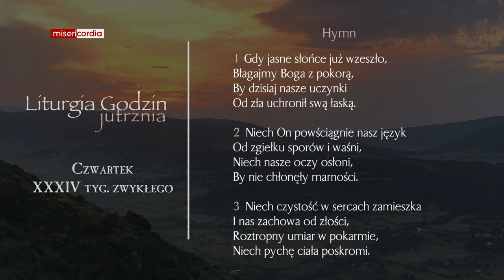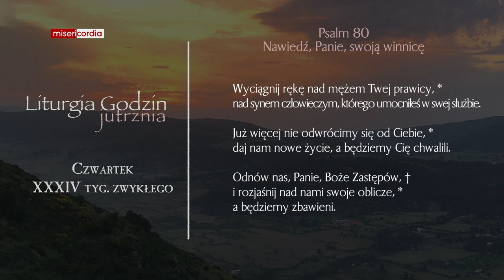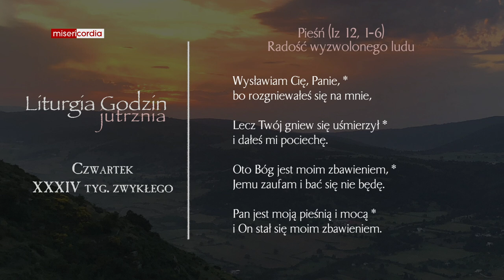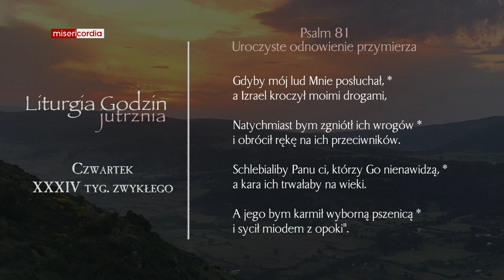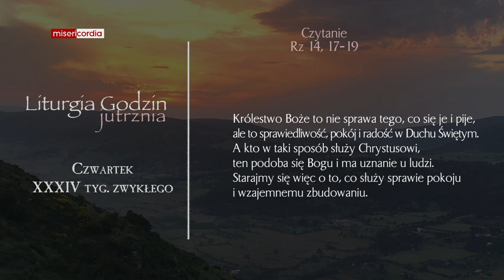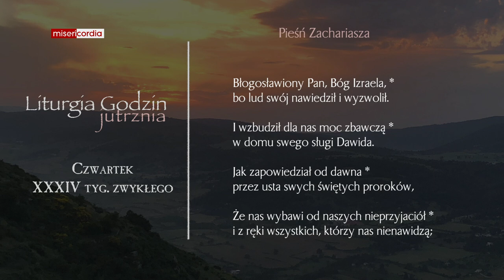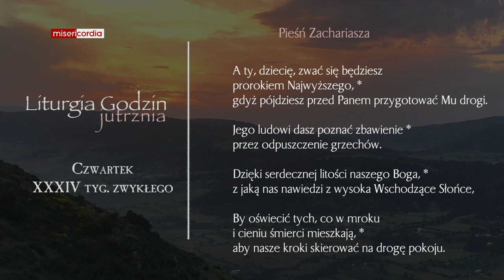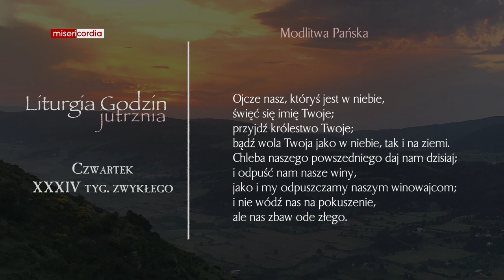Liturgia Godzin | Jutrznia | Czwartek, XXXIV tyg. zwykłego